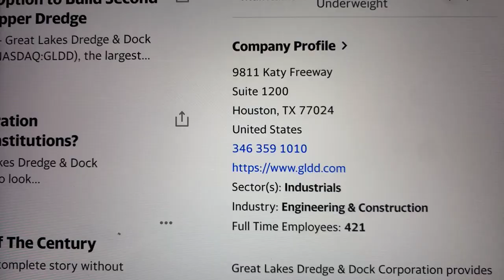🔴 Great Lakes Dredge & Dock Corporation GLDD Stock Trading Facts 🔴